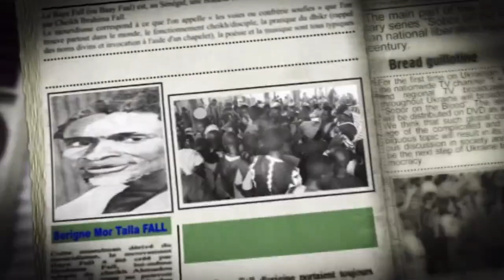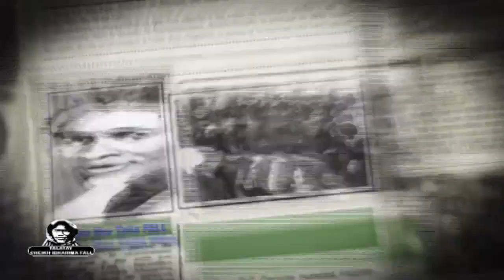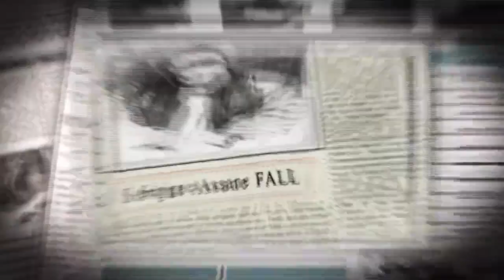TALATAY CHEIKH IBRAHIMA FALL DU 01 02 2022